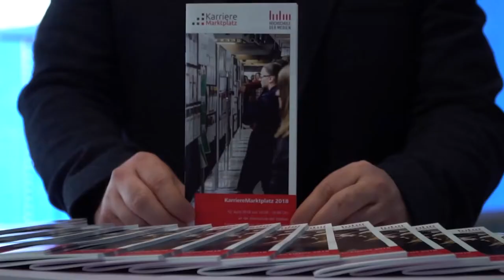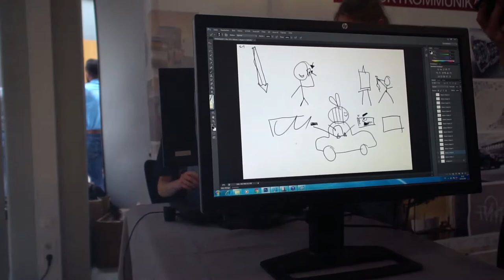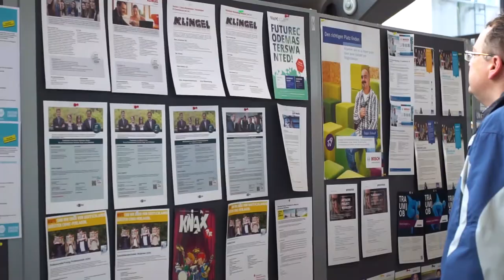Moodfilm zum KarriereMarktplatz 2018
Was mache ich nach dem Studium? Wo verbringe ich mein Praxissemester? Beim KarriereMarktplatz am 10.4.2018 an der Hochschule der Medien wurden diese und weitere Fragen der Studierenden beantwortet.

Der nächste "KarriereMarktplatz" findet am 10. April 2018 im Foyer der Hochschule statt.